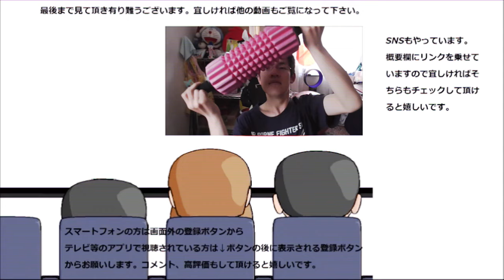ファミリーマート クリーム＆コーヒーゼリーキャラメルソース添えを食べてみた。大人の味わい堪能～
ファミリーマート　クリーム＆コーヒーゼリーキャラメルソース添えを食べてみました。大人の雰囲気たっぷりのデザートですね～苦味満載！！
贈り物は此方まで↓
〒153-0042